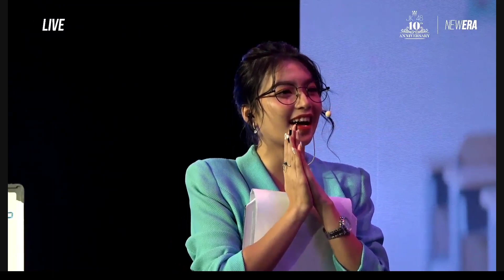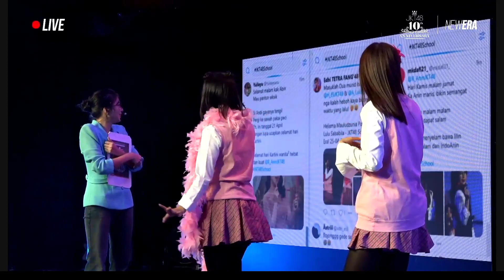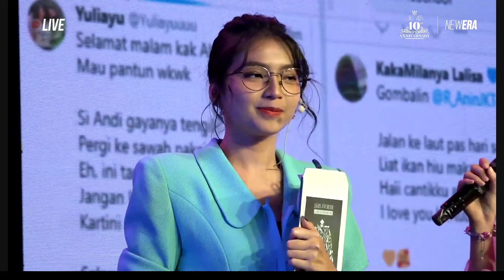MC JKT48 School 21 April 2022 - Sesi Baca Tweet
JKT48 School - 21 April 2022 (Pukul 19.00)